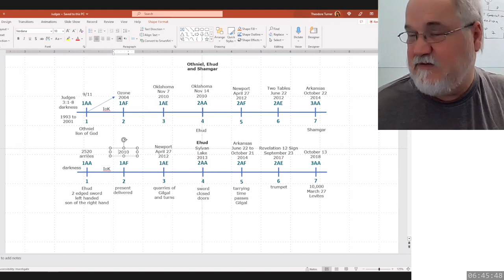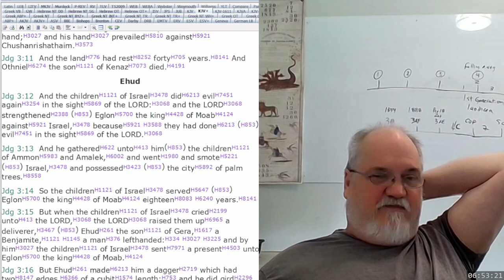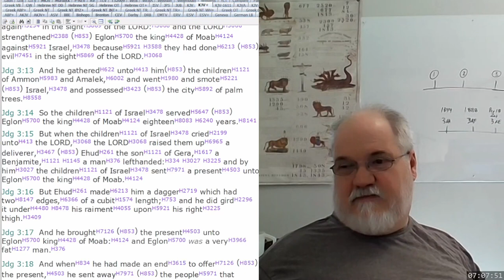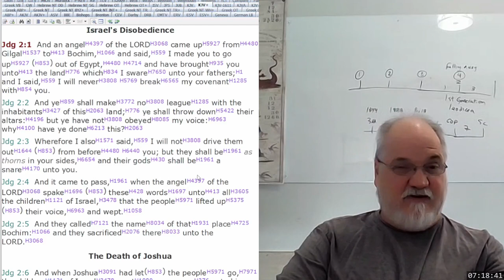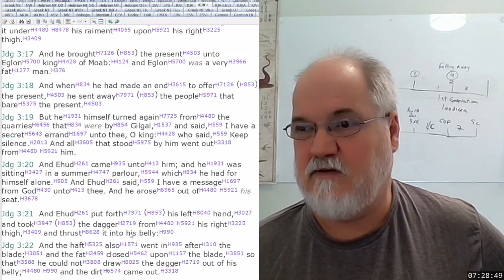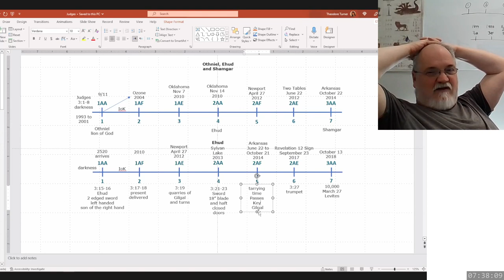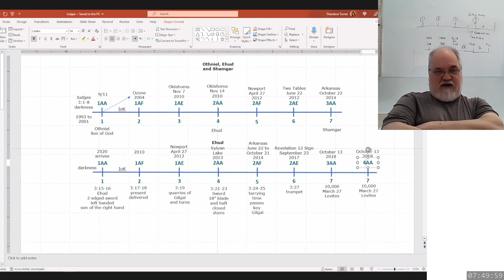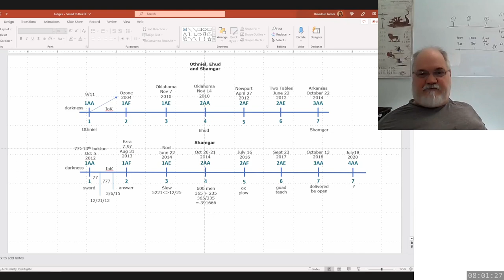2023 04 18 332. Understanding The Lines